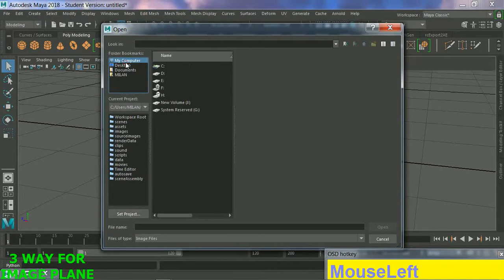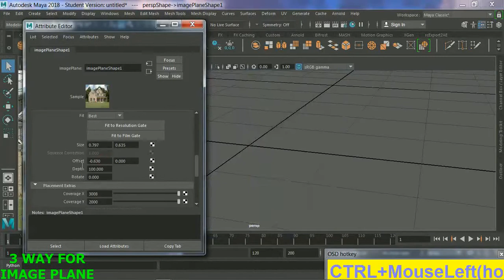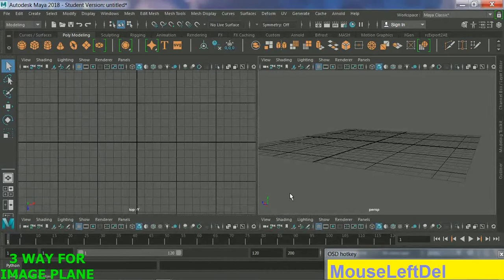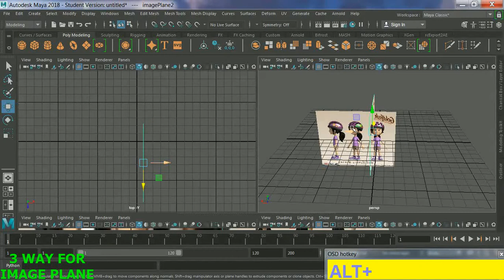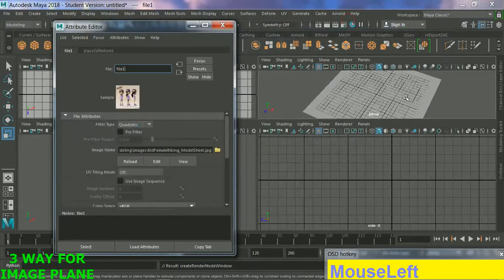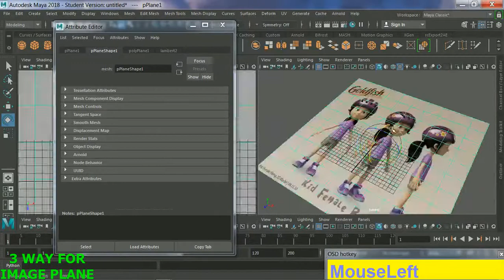3 WAY FOR IMPORT IMAGE PLANE IN MAYA 2018 AND LOWER VERSION